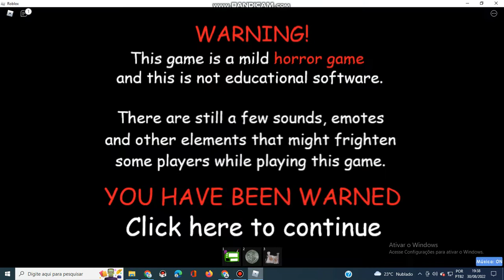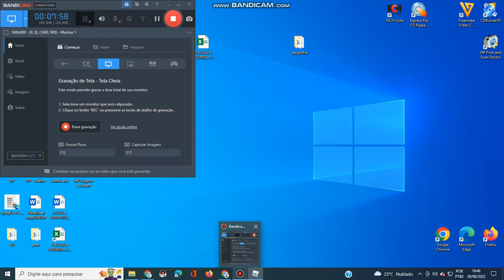✨REMAKE SUPER RP de Baldi! (by Lilo17090)✨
Game by Lilo17090!, jump into Baldi's Education world  and interact with friends, explore discover secrets, and more! Find a bug? Have a suggestion? Great! Tell it to him by posting it in the Lilo's Empire!. (also badges too...)

                               ✨If you are Roblox, Check the Links!✨